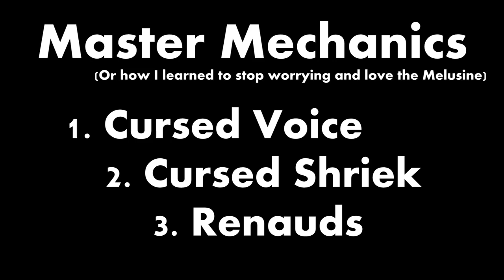Second Coil of Bahamut - Turn 2 Raid Guide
AKA - The Binding Coil of Bahamut - Turn 7 Raid Guide

DON'T QUESTION THE WIGGLES.

Aboot three Lalafells were harmed in the production of this video. For days. And weeks.

Questions? Comments? Drop me a line and I'll get back to you!